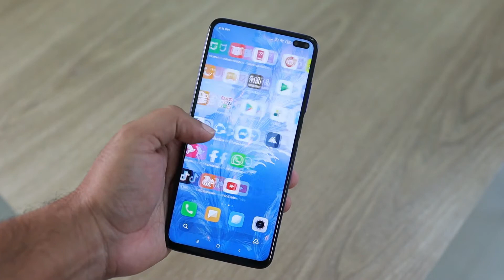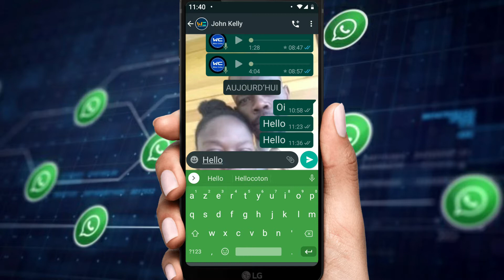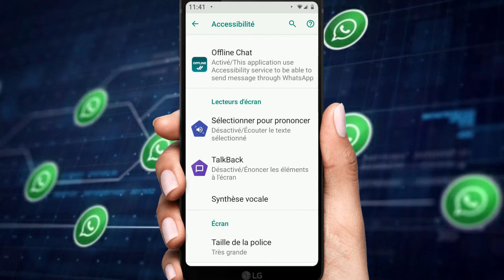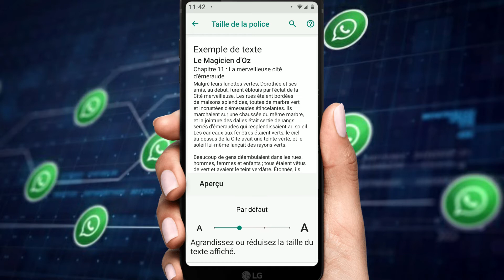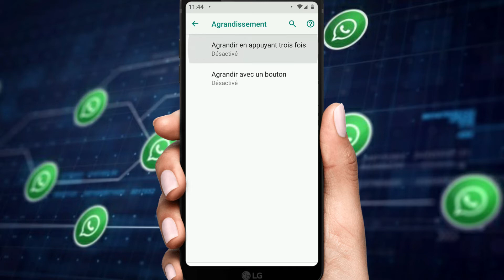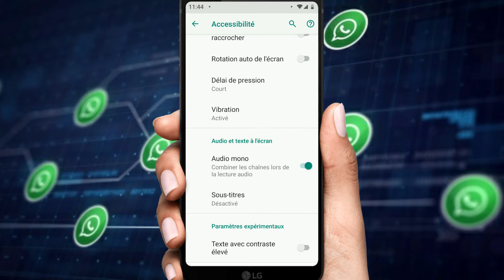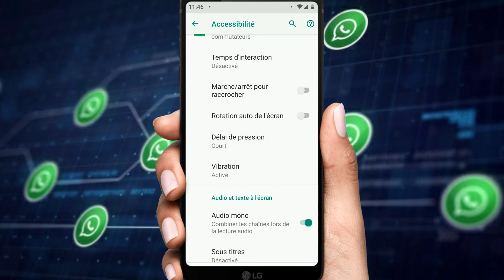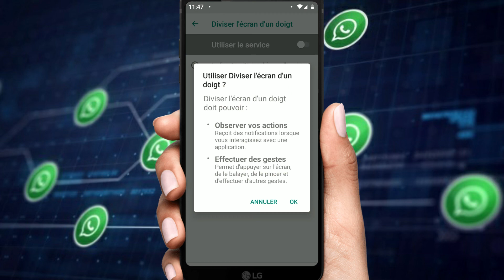Sekrè ki kache sou telefòn ou petèt ou poko dekouvri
Mèsi paskew gade yon video sou chanèl la, pataje, like e klike sou link sa a pouw ka abòne a chanèl la.